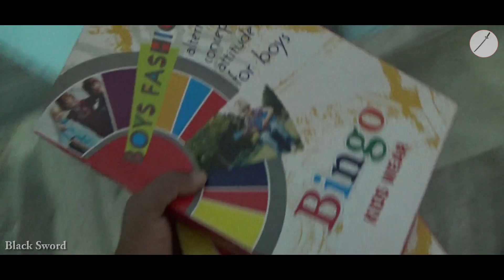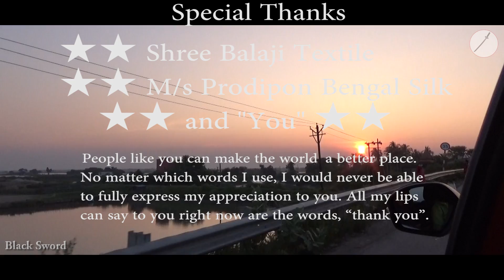The Joy of Sharing 😊😊 ( 2020 )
Helping others brings good feelings to the giver and the receiver of the good deeds. Using your special gifts to help others can be a gift to yourself as you enjoy a self esteem boost for making others' lives better, and make the world a better place. You feel more worthy of good deeds yourself, your trust in the decency of people is reinforced, and you feel more connected to yourself and to others

🙏🙏🙏 jane aanjane me aagar kahi koi galati ho gayi ho to mujhe maaf kijiyegaa 🙏🙏🙏